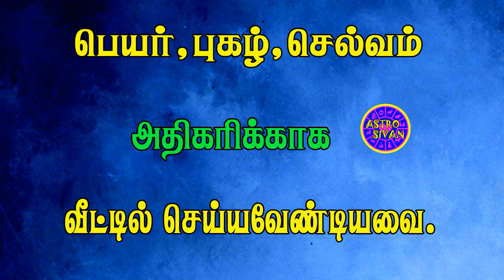பெயர் புகழ் செல்வம் சேர வீட்டில் செய்யவேண்டியவை